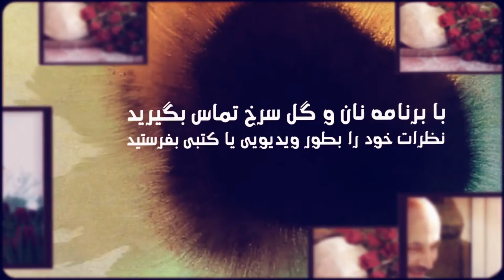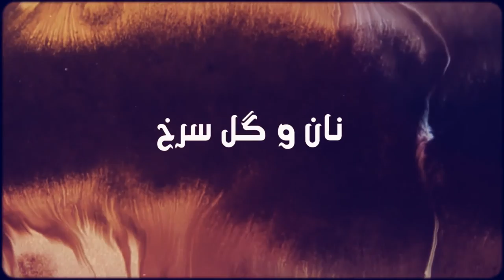Why ISIS, today? With Hamid Taqvaee, 7 October 2014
Why ISIS, today?
Bread and Roses, 07 October 2014
With Maryam Namazie and Fariborz Pooya
Interview with Hamid Taqvaee, Secretary of the Central Committee of the Worker-communist Party of Iran
Translator: Fariborz Pooya